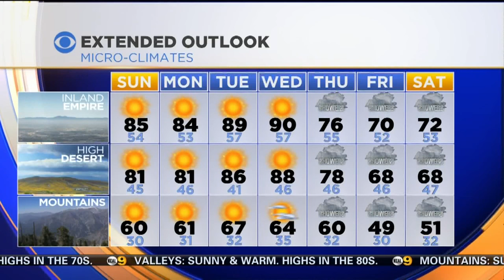Louisa Hodge's Weather Forecast (April 3)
Expect more warm and sunny weather on Sunday. Louisa Hodge has your full forecast.